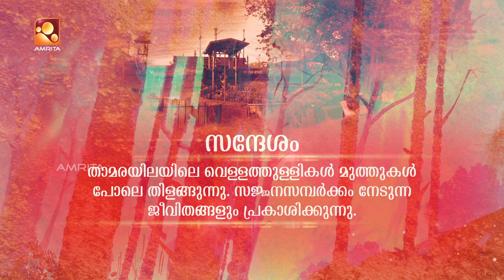AYYAPPA SARANAM |അയ്യപ്പശരണം | AmritaTV | Episode - 55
Ayyappa Saranam is devotional serial by Amrita Television. This serial showcases the real story of Lord Ayyappa. It reveals the exact history and exact background of Sabarimala and the Diety.

Leading Actors - Kausik Babu (Ayyappa Fame)